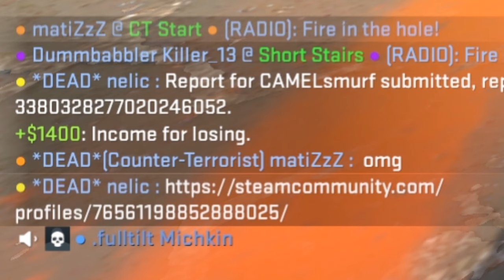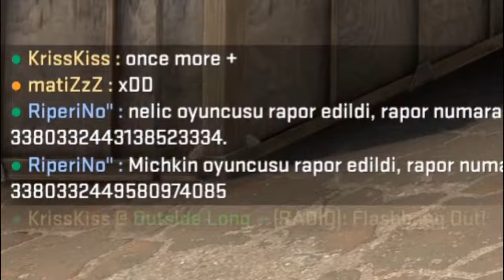ABSOLUT BELASTEND | CSGO Matchmaking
Da wollte ich für euch ein schönes CSGO Matchmaking aufnehmen UND DANN PASSIERT SOWAS ... Man man man, so ragig / tilted war ich schon lange nicht mehr im CSGO Matchmaking.

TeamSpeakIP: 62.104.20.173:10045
Password: ebn

⭐️⭐️⭐️⭐️⭐️ Wasgauuu: 15$
⭐️⭐️⭐️⭐️Sir.Yakuza: 10$
⭐️⭐️⭐️LeGoetz: 5$
⭐️⭐️Lörris2K: 1.01$
⭐️ Adrian Idris: 1$
6. LarzzTV: 1$
7. One49_Shooter: 1$
8. sepl: 1$
9. Gameboy7: 1$
10. MinersWin: 1$
11. Noah: 1$
12. Kutkudac: 1$
13. Ge-Force35466: 1$